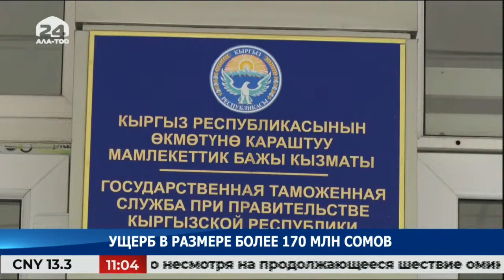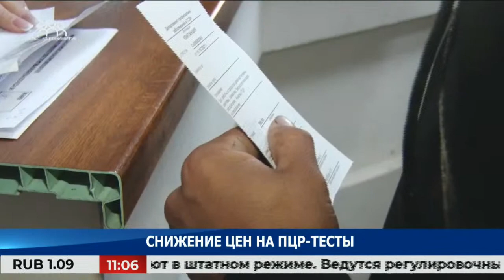Новости Кыргызстана, 11:00 / 26.01.2022 /